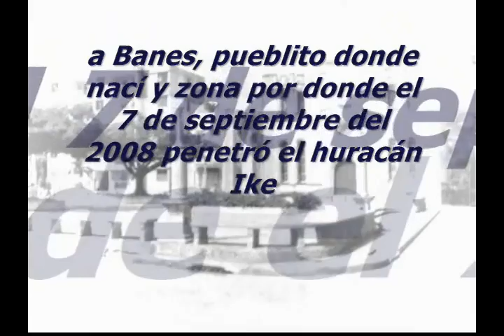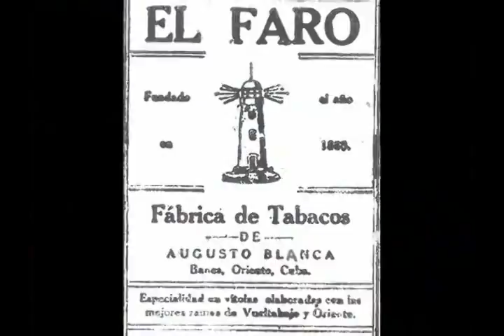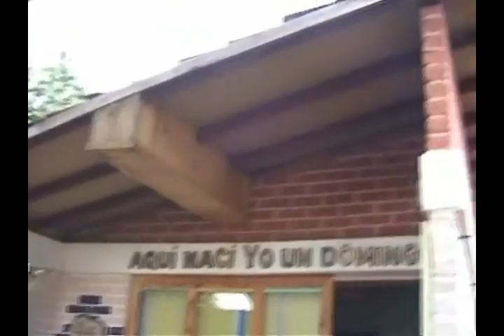Poblina del huracán